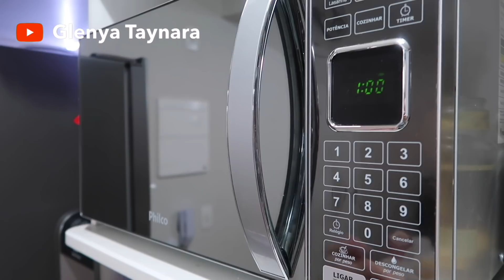BROWNIE DE NUTELLA ( O MELHOR E MAIS FÁCIL DO MUNDO)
O vídeo de hoje vou ensinar  a fazer um Brownie de Nutella, receita fácil, rápida, prática e muito gostosa.

Câmera usada:
Editor de vídeo : Imovie
INGREDIENTES:
4 ovos
1 1/2 xícara de açúcar
200g de chocolate meio amargo
200g de manteiga
1 xícara de farinha de trigo
1/2 xícara de chocolate em pó
2 colheres de sopa de Nutella